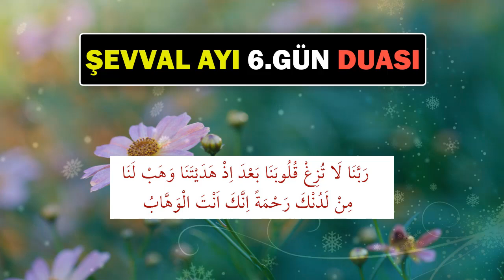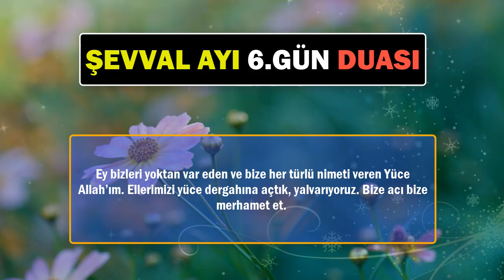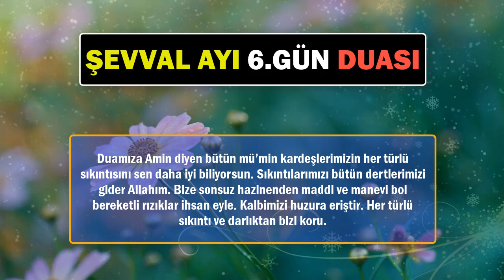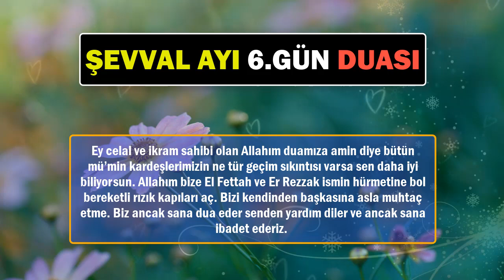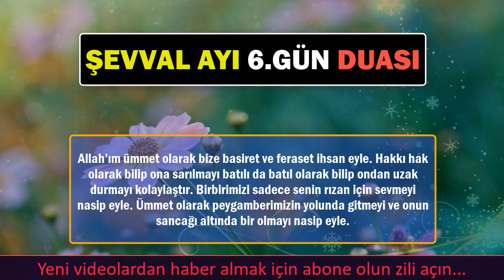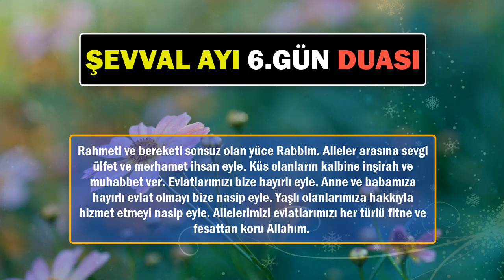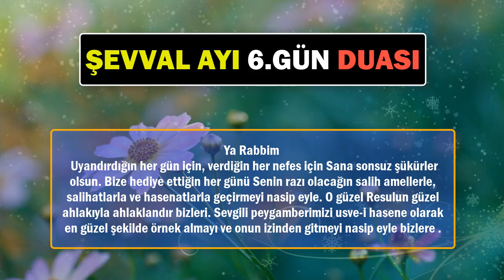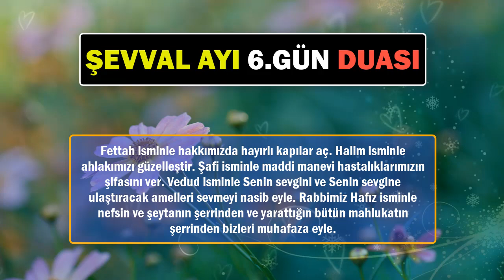ŞEVVAL AYI 6. GÜN DUASI DİNLE En Faziletli Dualar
ŞEVVAL AYI 6.GÜN DUASINI BERABER DİNLEYELİM. Güne dua dinleyerek başlamak maddi ve manevi huzur verir. Hicri aylarda her güne özel dua yayınlıyoruz. Biz bu duayı yaparken beraber duaya amin diyelim. Birbirimize yaptığımız dualar kabule daha yakındır. Bu sebeple Faziletli duaları dinleyelim. Ve Duaya amin diyelim.
Rabbimiz ömrümüzü hayırlı bereketli eylesin. Sevdiklerimizle huzurlu ve mutlu yaşamayı hepimize nasip eylesin. Amin